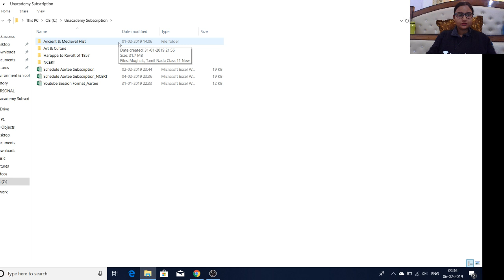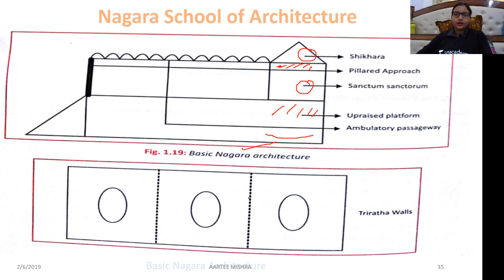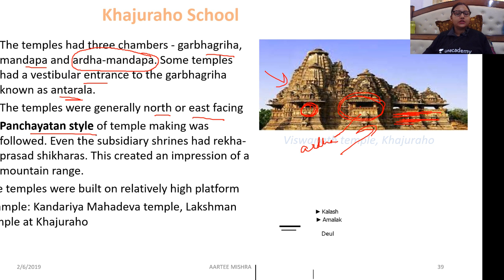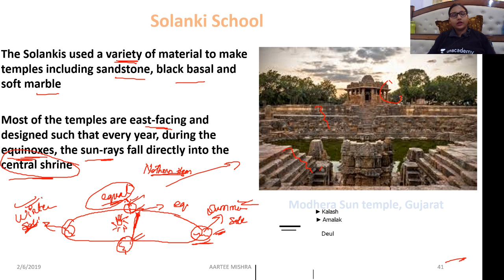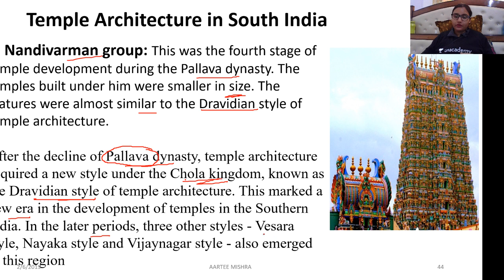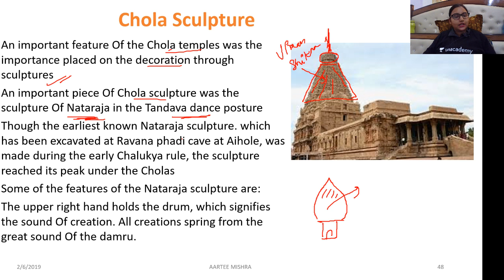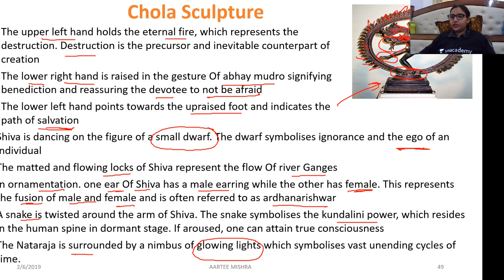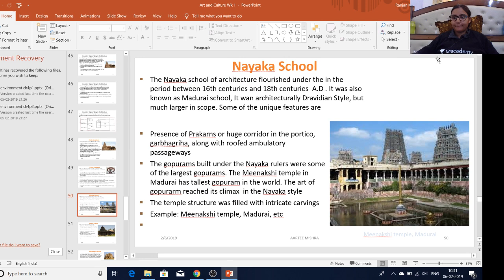Integrated Course on Art and Culture - Lecture 4: Gupta Age architecture and sculptures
Aartee Mishra and more top educators are teaching live on Unacademy Plus.